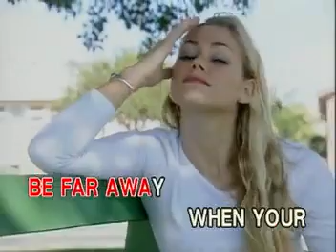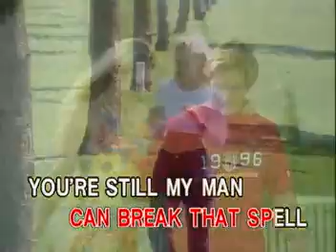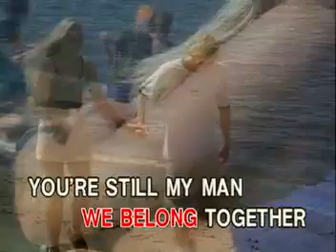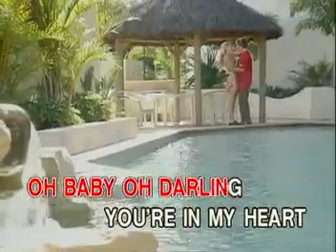13. YOU'RE STILL MY MAN - Whitney Houston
VCD Title: Onstage: Whitney Houston
Record Label: Ivory Records Corporation (now on Ivory Music & Video, Inc.)
VCD Release Date: August 22, 2002
Color Process: NTSC/Technicolor/30fps